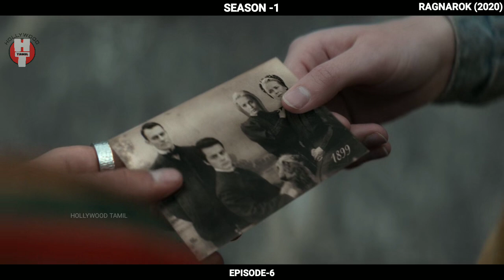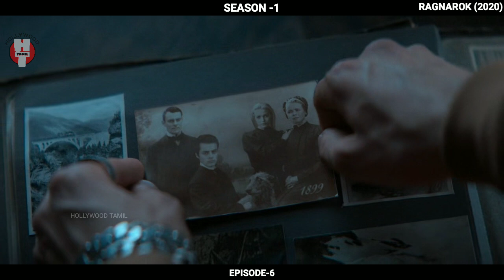தோர் குண்டலா மாதியான வெரலெவேல் சீரிஸ் || RAGNAROK || story explain in tamil || HOLLYWOOD TAMIL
SERIES NAME : RAGNAROK.

RELEASE : 2020.

LANGUAGE : Norwegian.

IMDB : 7.5/10.

RAGNAROK SEASON-1

EPISODE-6 LIKE:

Like and dislike is your view.

Command your opinion if you have time.

If you would like to remove any movie clips i have used in this video, send a email to   and your clips will be removed immediately.

If you still would like to remove any movie clips i have used in this video, send a email to   and your clips will be removed immediately. We have invested lot of time and effort to raise this channel.